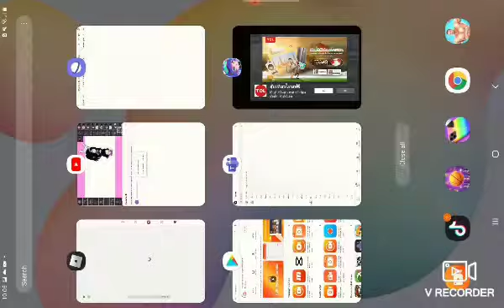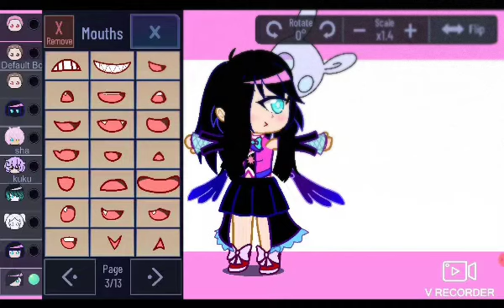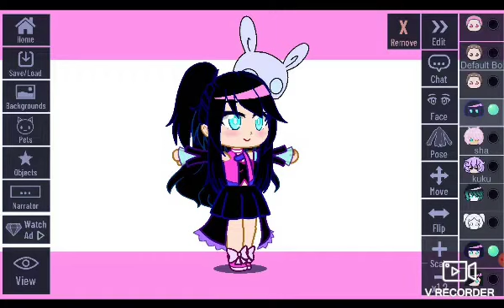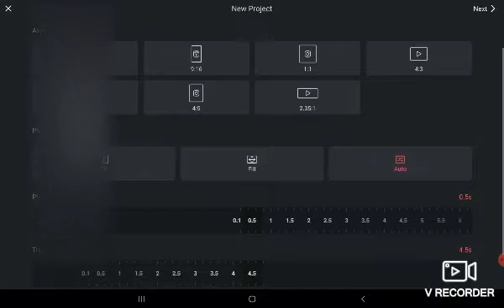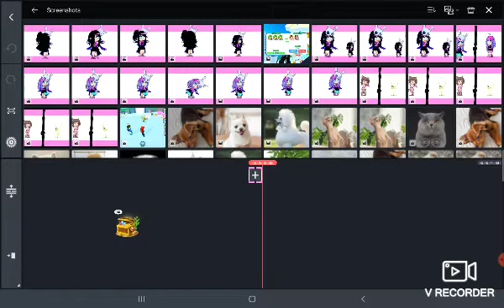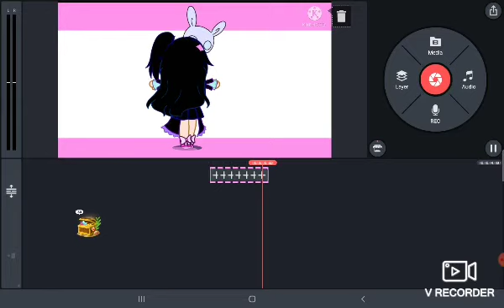how to make your oc spin part 3 (last part)